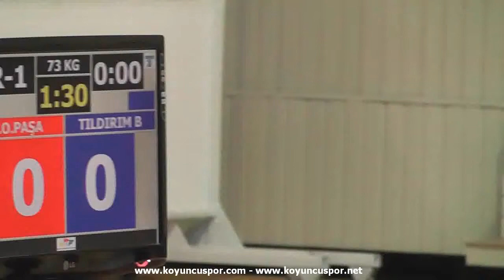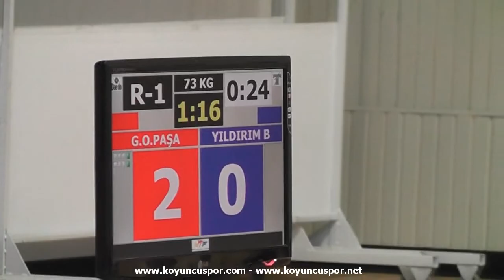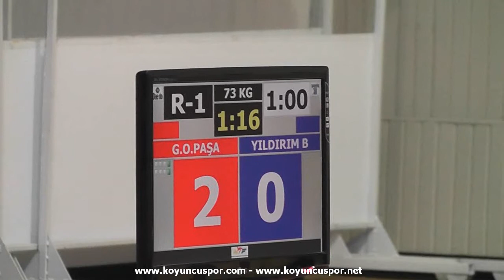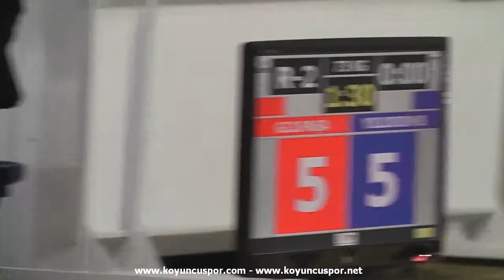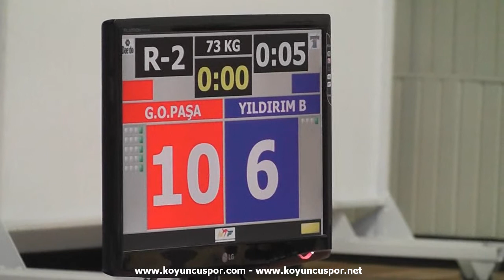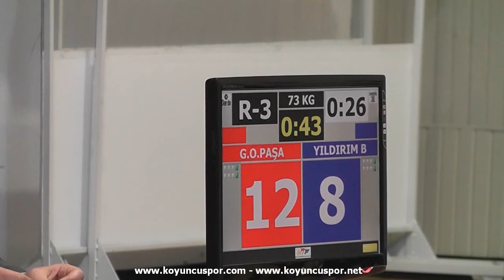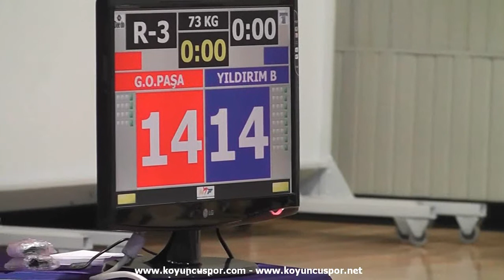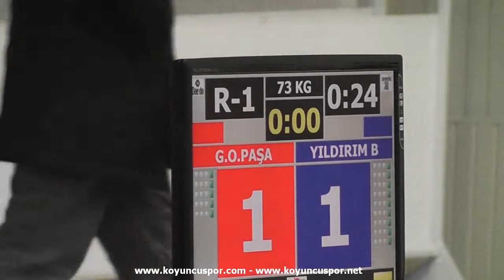73kg Final Songul Dinc - Zeliha Yilan (1th The Queens of Taekwondo Championships)